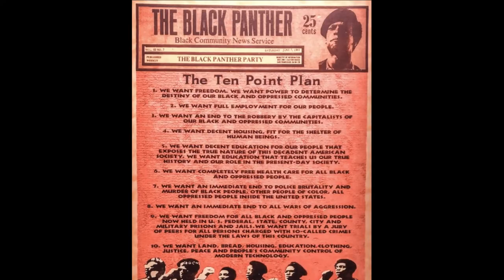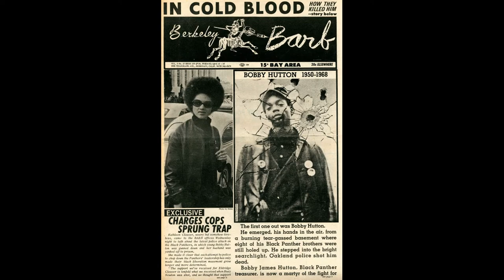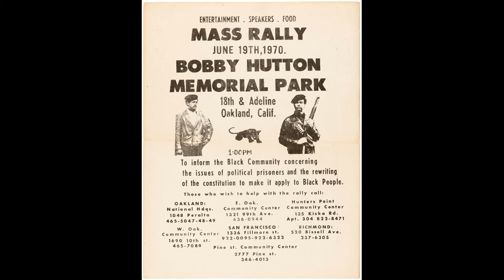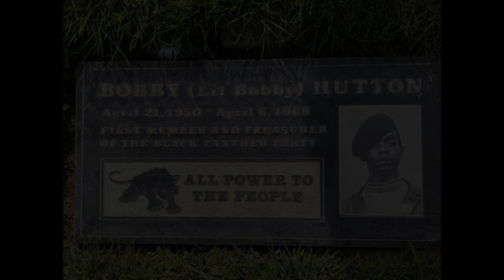LIL BOBBY HUTTON - BLACK PANTHER SPARK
Robert James Hutton, also known as "Lil' Bobby", was the treasurer and first recruit to join the Black Panther Party. Hutton packed a lifetime of activism into less than two decades. His untimely death became a rallying cry against police brutality.

In December 1966, Hutton happened to meet Huey P. Newton and Bobby Seale, founders of the newly formed Black Panther Party for Self Defense, at the North Oakland Anti-Poverty Center, a government-funded agency that employed local youth to work on community service projects. Intrigued by their Ten-Point Program for racial justice and eager to make a difference in his community, Hutton became the Black Panther Party’s first recruit. At just sixteen years old, he was their youngest member, and he became their first treasurer.

Hutton stated that he joined “The Party” because he wanted to make a difference in his community and that he believed in The Party’s Ten-Point Program. Bobby Hutton symbolized youth. He was the person that party members thought was going to carry forward the vision of the party. Hutton's death catapulted the Black Panthers from a local group to a national organization that eventually had several chapters throughout the United States.